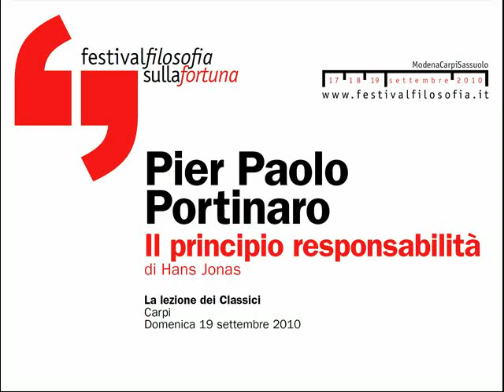Pier Paolo Portinaro | Il principio responsabilità di Hans Jonas | festivalfilosofia 2010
Pier Paolo Portinaro commenta in questa lezione uno dei testi più influenti per la morale della responsabilità, ossia Il principio responsabilità di Hans Jonas.

Pier Paolo Portinaro
Il principio responsabilità di Hans Jonas
festivalfilosofia 2010 | fortuna
Domenica 19 Settembre 2010
Carpi